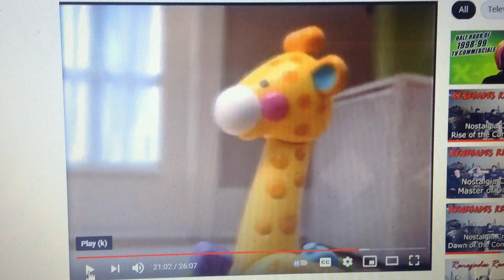Fisher Price 2006 Ad